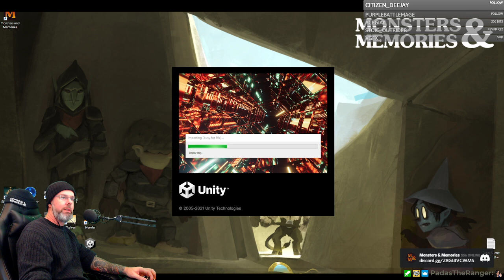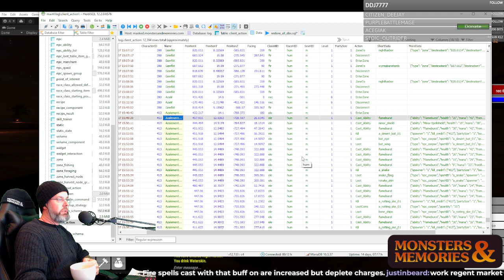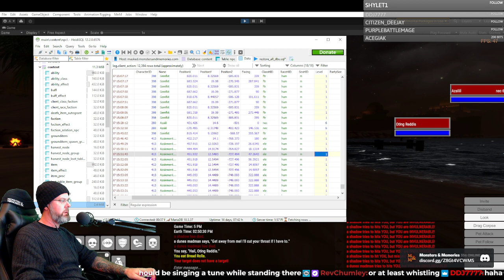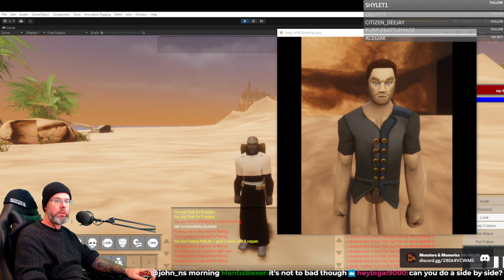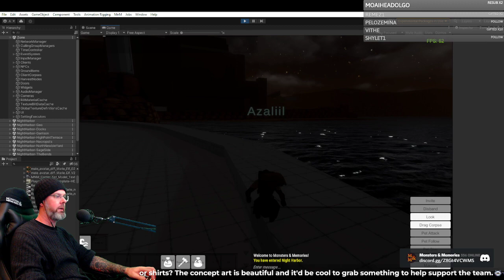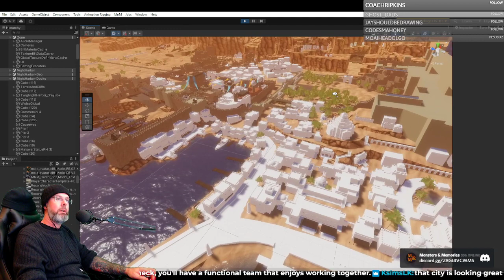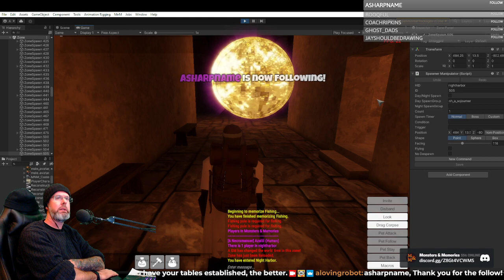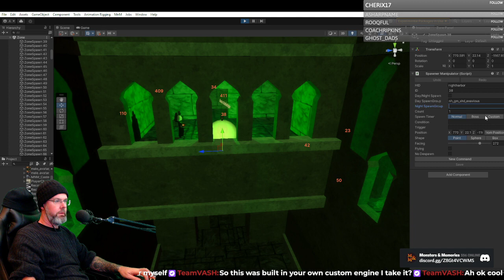Player Data Logging, Character Art, and the SHADOW LIVES!